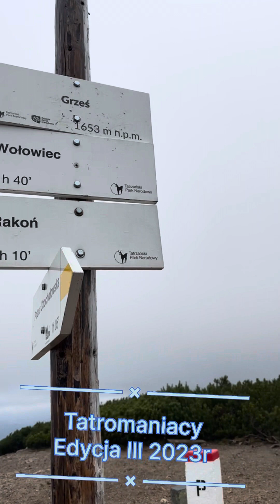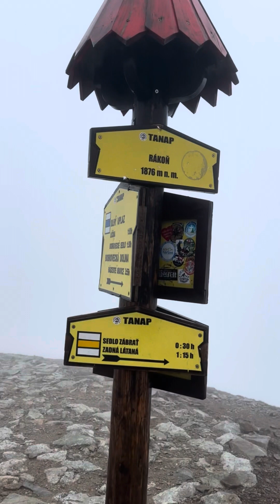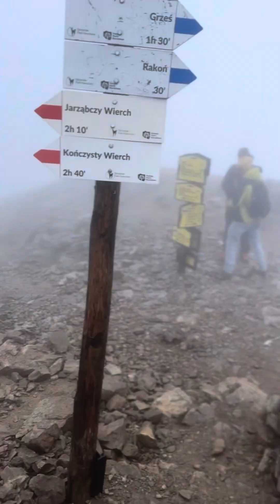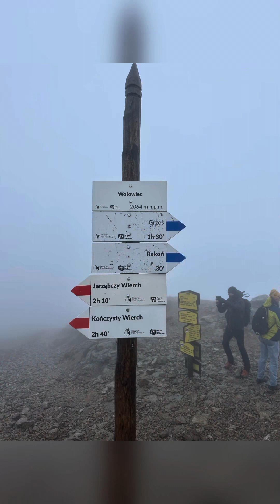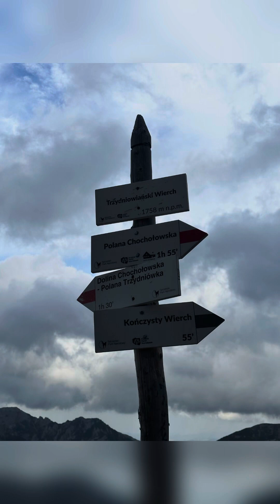Tatromaniacy : edycja lll 2023r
18 października 2023 r rozpoczęła się lll edycja Tatromaniaków . W tym roku grono powiększyło się do 11 chętnych przygody przyjaciół znanych i tych którzy dopiero poznali się w Zapokanem. Większość z nas miała możliwość dopiero poznać gościa z północnych części Europy Tuomo z Finlandii . Ekipa zrobiła nam się tym sposobem międzynarodowa 👍
Ciepły front atmosferyczny spowodował w Tatrach wysokich przewalanie się mocno wiejących wiatrów który przyniósł temperaturę na koniec dnia w okolicach 20 stopni na plusie!😳
Piątkowa wyprawa gdzie suma podejść wyniosła ponad 3100 m i przy wietrze osiągającym prędkości ponad 100 km/h nie była dla wszystkich łaskawa . Lda tych którzy nie dotarli do końca szlaku pozostaje ten film 👍
Dla tych którzy kochają piesze górskie wycieczki mam nadzieję, że będzie zachętą do tego by znaleźć czas i wyjechać w góry 👍👋